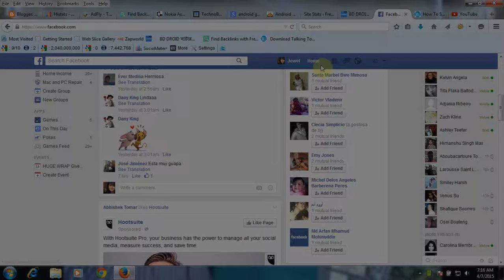How To Stop Emails From Facebook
Built-in option in Your Facebook sends email notifications to your associated Email account i.e. Yahoo, Gmail, Hotmail etc. if someone comments on your post or tags you or does anything related to your Facebook account. Here is a Step by Step Guide on How to Stop Receiving Emails from Facebook.